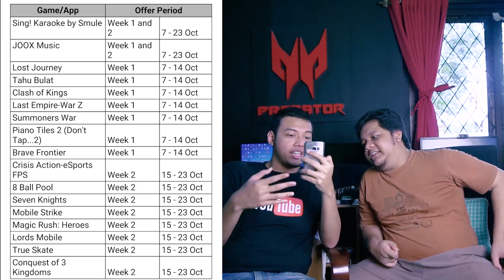TAG BLAST - Diskon Besar-Besaran Google Playstore, MAFIA 3 Rilis, Playstation VR!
TAG BLAST, ngobrol seputar game dan baca komentar dari kalian bareng Tara Arts Game tiap hari Jumat! :D
Kali ini, kita ngobrol buanyak game yang di diskon di Google Playstore, Mafia 3 rilis dan menuai banyak hate dari Gamer PC, dan lain-lain! :D
Nyok kite nguobrol buareng!! :D

ADD FACEBOOK Tara Arts Game (Official)!! :D

FOLLOW TWITTER KITA!! :D

French Producer - Beatmaker // Hop Stuff